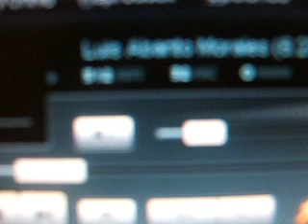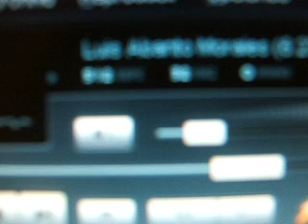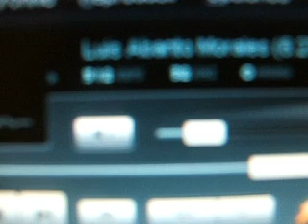Luis Abanto Morales.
Juan Cruz Castiñeiras entrevista a Luis Abanto Morales en su programa radial "La hora de Juan Cruz", sábados de 12 a 13 por Radio Creativa AM 1230 . Febrero 2010.